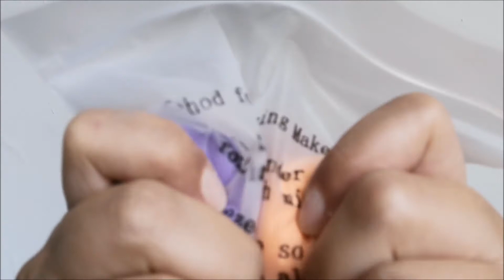ASMR | You Will Get Tingles I Promise *random trigger for you* ROAD to 500 Subs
Be kind- kindness is beautiful ♡

Bavarian ASMR

My equipment:
- Huawai P30 lite
- Rollei Stativ
- Blue Yeti Microphone Platinum
- Sony In Ear Headphones

Upload-days:
One video during the week. And another video on the weekend.
2 Videos in one week.